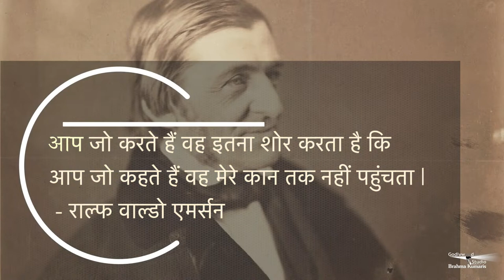Morning Show by Peace News| Sabrang EP-22 | सबरंग EP-22 |Godlywood Studio